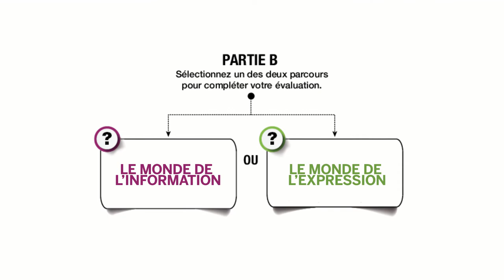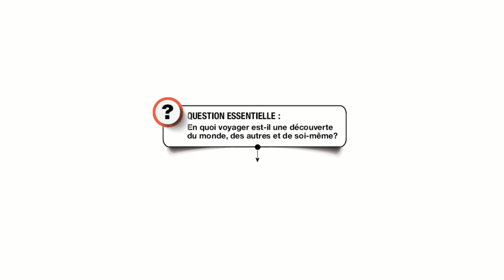Introduction et question essentielle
Cette vidéo est la première d’une série de cinq vidéos créée par le ministère de l’Éducation pour familiariser l’élève avec l’Évaluation de littératie de la 10e année – Français langue première. Par le biais de ces vidéos, l’élève sera initié à la structure de l’évaluation et aux types de textes et de questions qui s’y retrouvent. Il est suggéré que l’élève visionne ces vidéos avant de commencer l’évaluation.